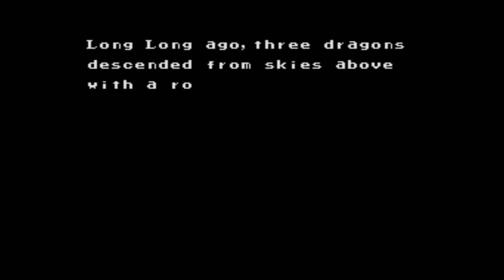[RetroArcade] Black Tiger